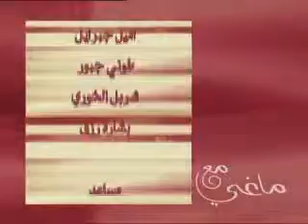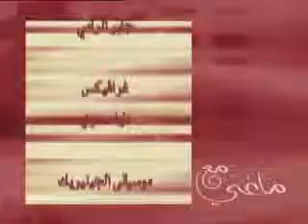Maa Maguy - Al Hob Ila Ayn - Part 7